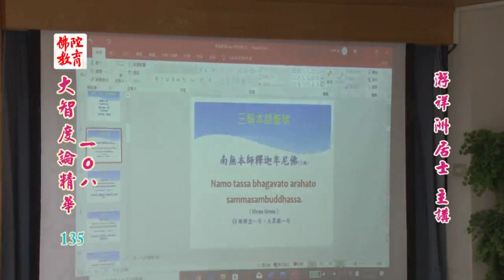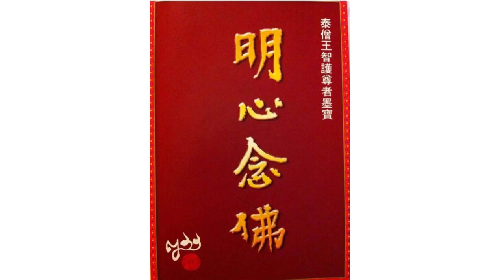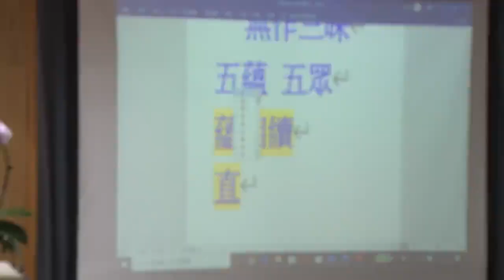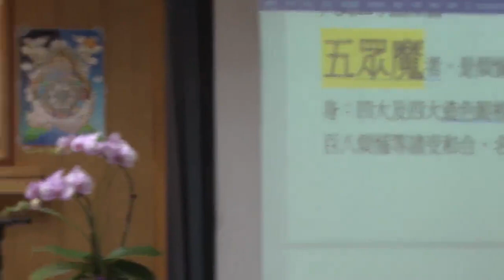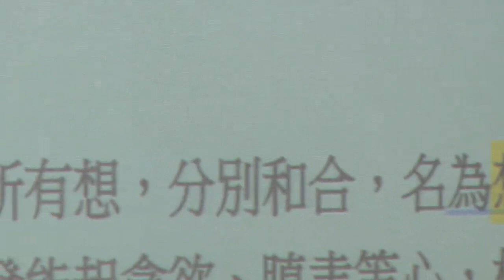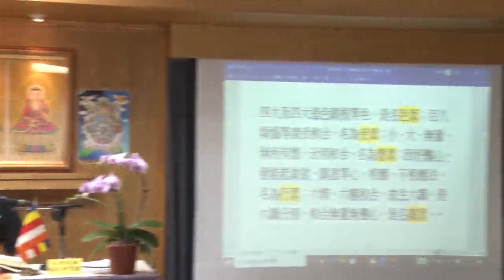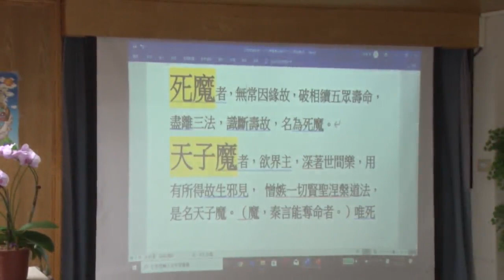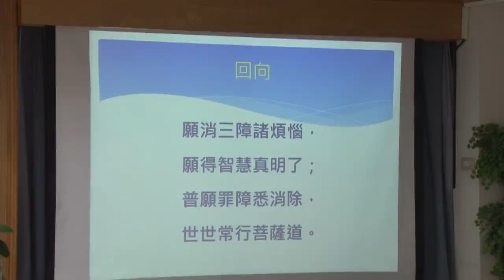大智度論精華108--第135集/游祥洲居士主講